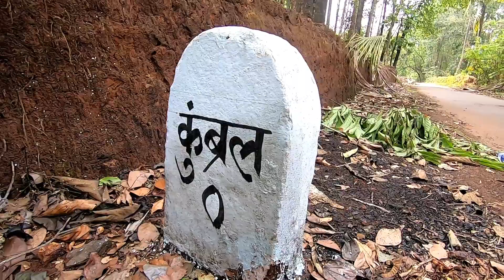माझ गाव - कुंब्रल | Kumbral - My Native Place | Episode 02 | Marathi Vlog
Presenting you second episode of my series Konkan - Heaven on Earth
I started my ride from Mumbai. Exploring Satara, Kolhapur, Amboli , Kumbral, Parra Goa, Chapora fort, Agonda fort, Calangute and Baga beach, Redi Ganpati temple, Kudal, Pangrad, Malvan, Kunkeshwar, Devgad, Kasheli, Are-Ware, Ganpatipule, Ratnagiri and returning via old Mumbai- Goa Highway.

Stay tune for the upcoming Konkan episodes.
I will be uploading new episode each week from now so stay tune.

Motorcycle I used = Bajaj Dominar 400UG
Vlogging Camera = Gopro Hero 7 Black
Helmet = SOL
Riding Jacket = RR Gear
Gloves = Pro-Rider
Saddle Bag = Viaterra - Condor
Top Box = ASG 45L

Thanks!